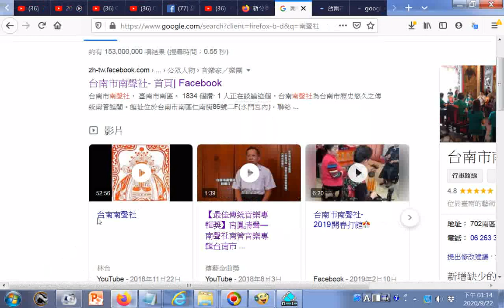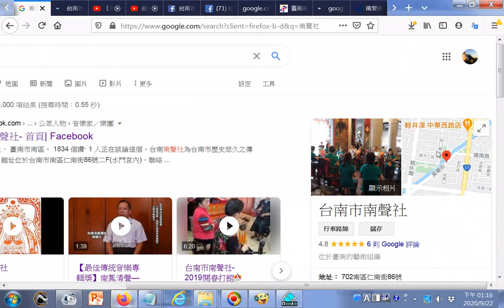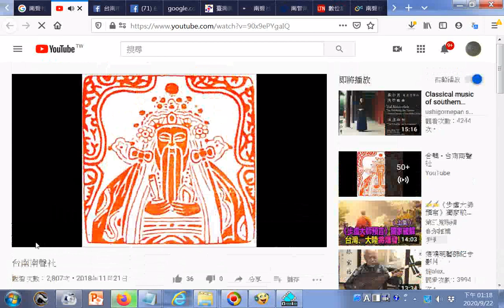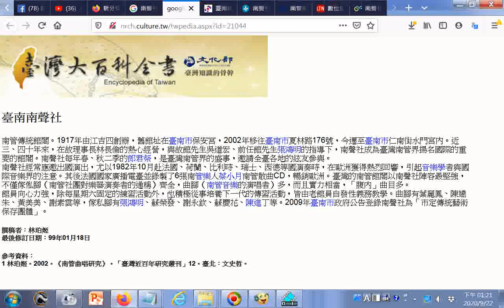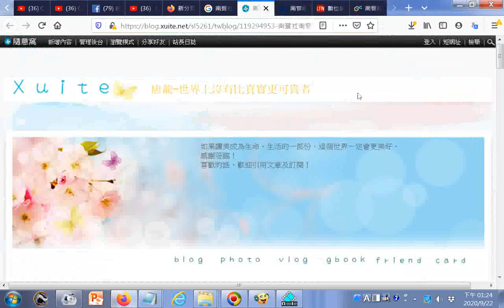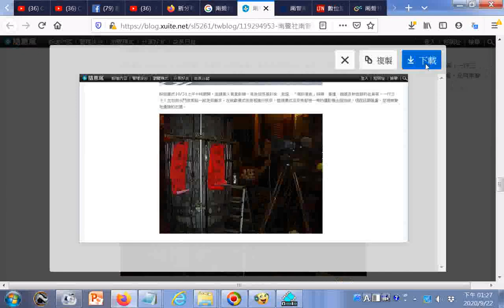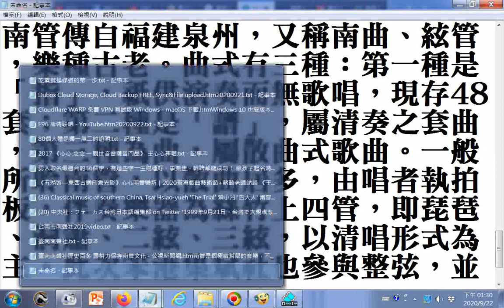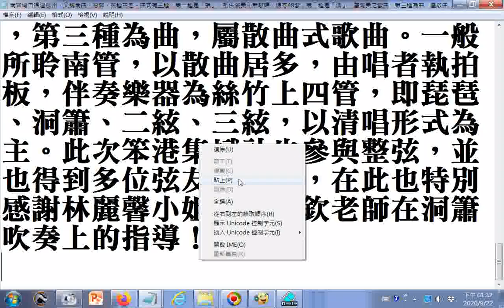南管傳自福建泉州，又稱南曲、絃管，樂種古老。曲式有三種：第一種是「指」，祇供演奏而無歌唱，現存48套；第二種是「譜」，屬清奏之套曲，第三種為曲，屬散曲式歌曲。一般所聆南管，以散曲居多，由唱者執拍板..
，伴奏樂器為絲竹上四管，即琵琶、洞簫、二絃、三絃，以清唱形式為主。參考資源(含多張活動照片)網址